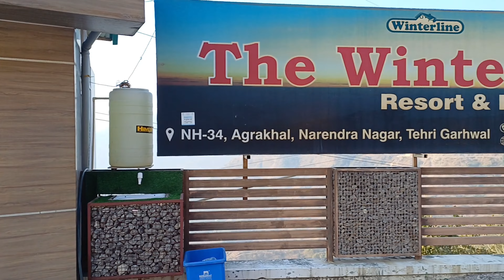ਪਹਾੜ ਦੀ ਸੈਰ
ਮਨੁੱਖ ਦੀ ਇਹ ਜਮਾਂਦਰੂ ਰੁਚੀ ਹੁੰਦੀ ਹੈ ਕਿ ਉਹ ਅਣਗਾਹੇ ਥਾਵਾਂ ਨੂੰ ਗਾਹੇ, ਉੱਥੋਂ ਦੀ ਸੈਰ ਕਰੇ ਅਤੇ ਉੱਥੋਂ ਦੇ ਲੋਕਾਂ ਦੀ ਜ਼ਿੰਦਗੀ ਬਾਰੇ ਗਿਆਨ ਹਾਸਲ ਕਰੇ। ਸੈਲਾਨੀ ਤੇ ਯਾਤਰੀ ਲੋਕ ਕੇਵਲ ਇਸੇ ਰੁਚੀ ਦੀ ਤ੍ਰਿਪਤੀ ਲਈ ਹੀ ਵੱਖ-ਵੱਖ ਥਾਵਾਂ ‘ਤੇ ਘੁੰਮਦੇ ਰਹਿੰਦੇ ਹਨ।ਪਹਾੜੀ ਸਥਾਨਾਂ ਦੀ ਸੈਰ ਹਮੇਸ਼ਾ ਯਾਦ ਰਹਿੰਦੀ ਹੈ।